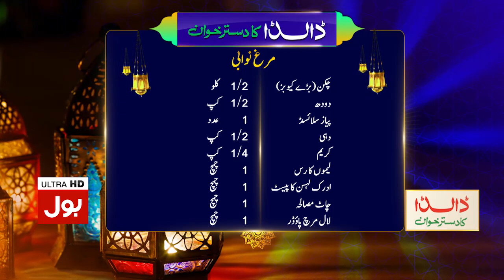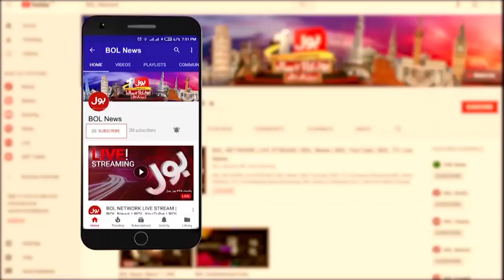Ramzan Special Dish Murgh Nawabi | Doctor Tauseef Ahmed Health Tips | Breaking News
Ramzan Special Dish Murgh Nawabi | Doctor Tauseef Ahmed Health Tips | Breaking News | Dunya BOL Hai | Dalda Ka DasterKhuwan